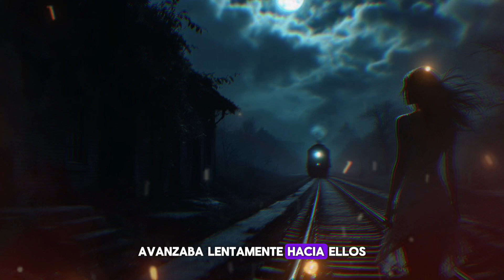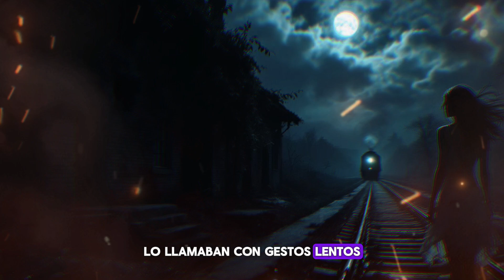La Dama del Tren Abandonado || terror historias || Historias de terror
La Dama del Tren Abandonado | Historias de terror reales

El vídeo de la historia de terror trata sobre la dama del tren abandonado.